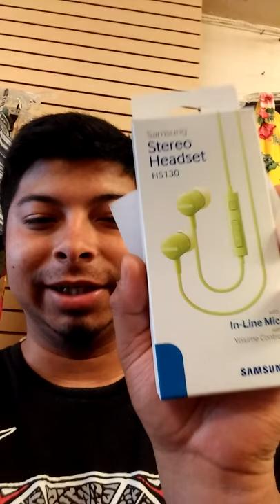Some of the Hs130 winners announced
Today I'm announcing 5 of the winners of my latest give away

edit* so i ran out of black and have 1 white pair left still have green, blue and pink